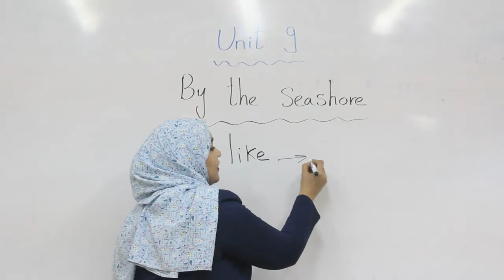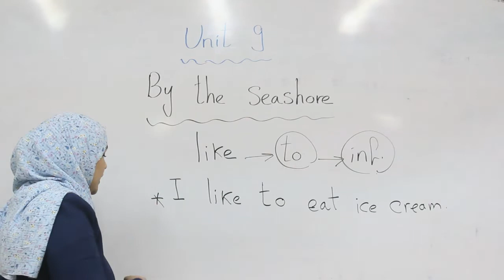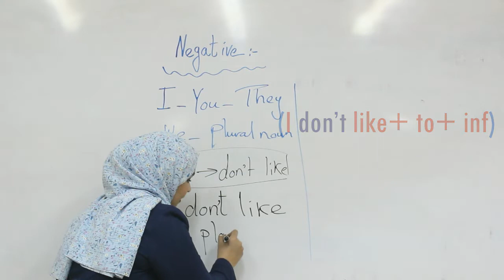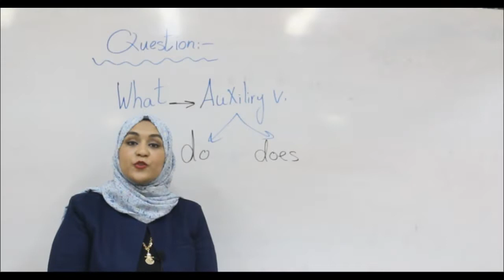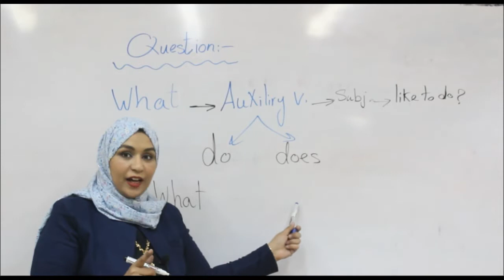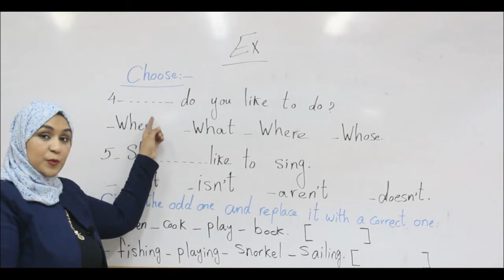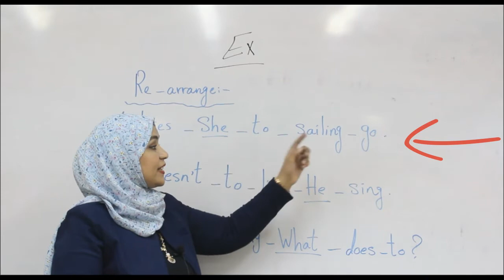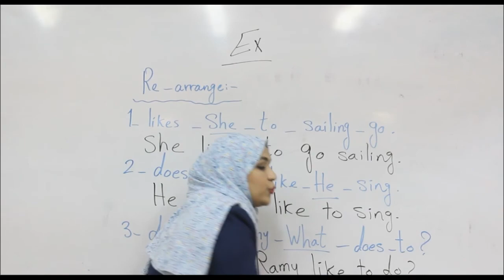انجليزي -خامسه ابتدائي- يونت ٩ - like-likes - ترم تاني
انجليزي_الخامس الابتدائي
يونت ٩
شرح جرامر يونت ٩
استخدام
likes
don't likes
doesn't like
what do you like to do?
تدريبات انجليزي-
منهج ابريل
شرح انجليزي خامسه ابتدائي
هنذاكر مع بعض
قناة خليك الاول